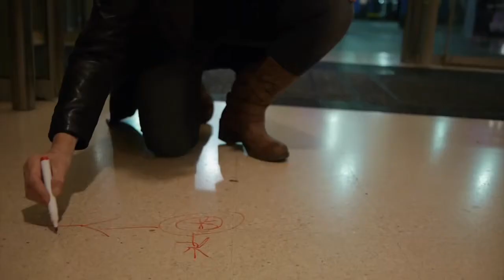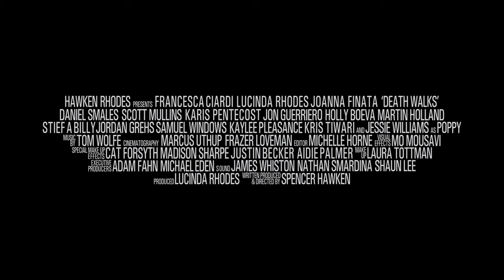DEATH WALKS-Official Trailer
In 2013 Death Walks was shot in our centre, the movie sees the return to screen of Francesca Ciardi (Cannibal Holocaust) as well as the very popular Jessie Williams from BBC's Tracy Beaker & The Dumping Ground.

The film is due for release in 2015.